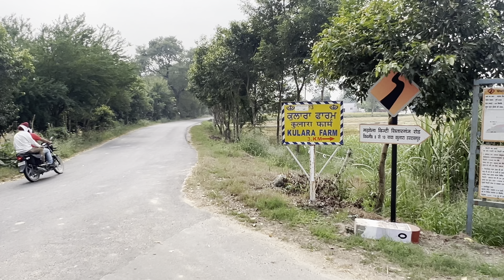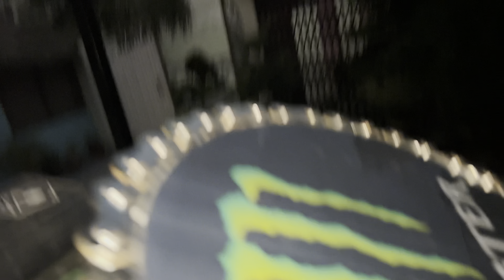Monster का New custom steering wheel लग रहा है पूरा खतरनाक 🤯😱 | Ramansandhu vlogs